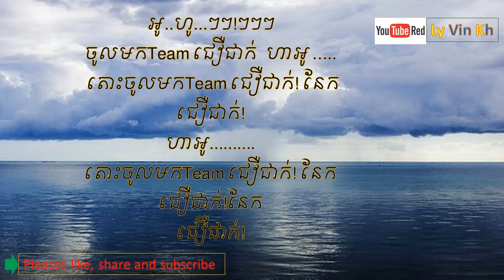Teamជឿជាក់ Team cher jeak ផន ស្រីខួច (Lyrics)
Teamជឿជាក់
Teamជឿជាក់
Teamជឿជាក់
Teamជឿជាក់
Team cher jeak
Team cher jeak
Teamជឿជាក់
Team cher jeak